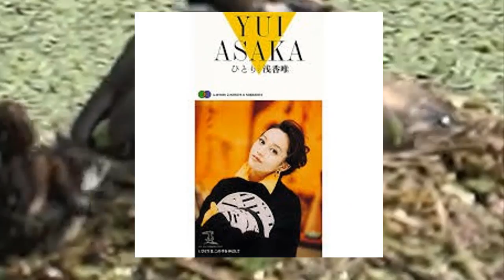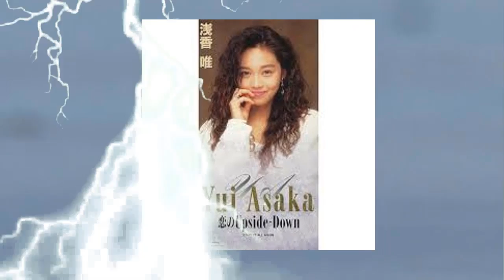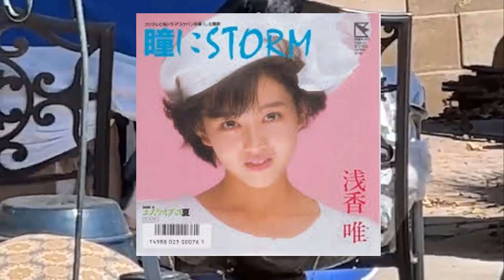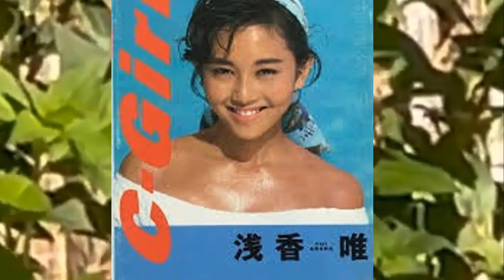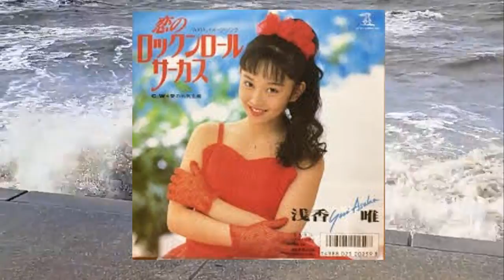【衝撃】浅香唯の現在と切ない過去に一同号泣...